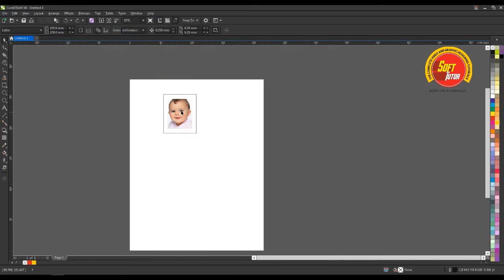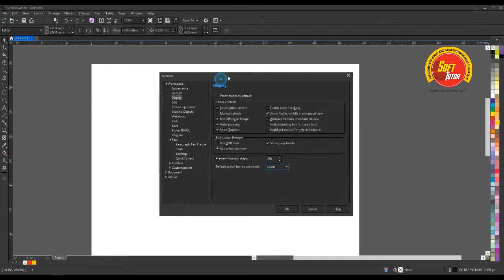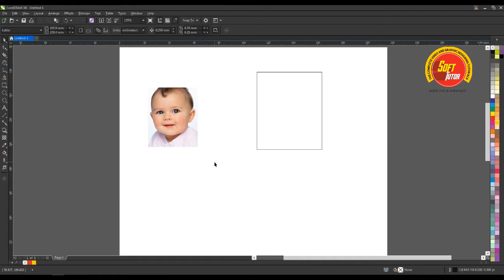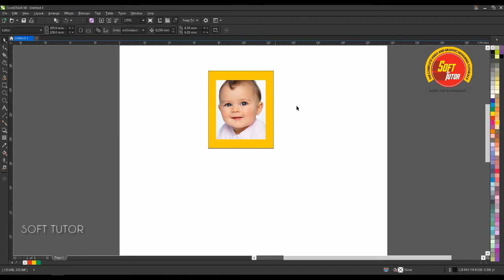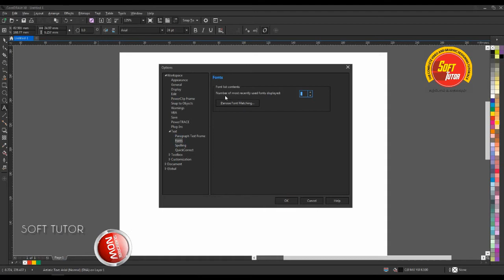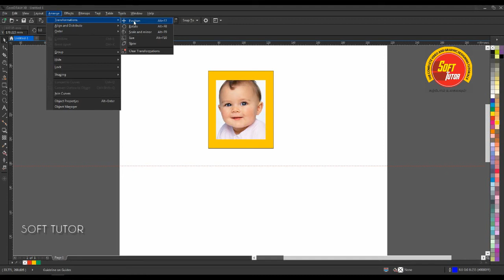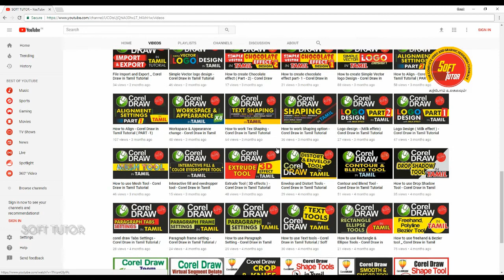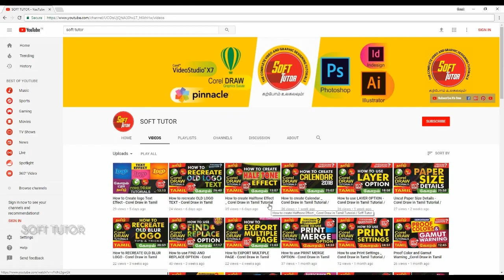Tools Menu Some Settings_Corel Draw in Tamil Tutorial / Soff Tutor